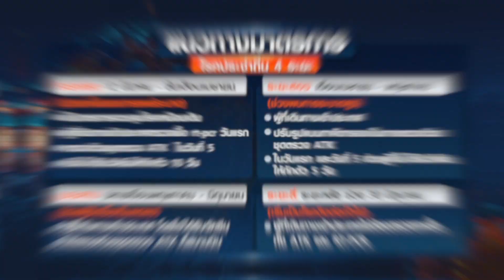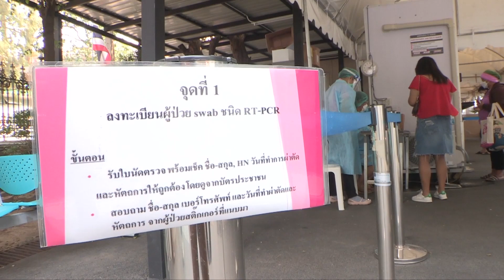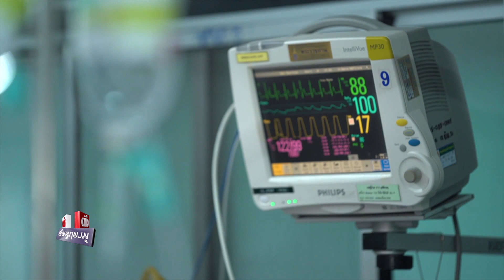เช็คด่วน! ติดโควิดแบบไหนรักษาฟรีเริ่มใช้ 16 มีนาคมนี้ | ข่าวดัง สุดสัปดาห์ 12-03-2565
ในสัปดาห์หน้าเริ่มต้นตั้งแต่วันที่16มีนาคม กระทรวงสาธารณสุข จะเริ่มใช้ "ยูเซปโควิดพลัส" ในผู้ป่วยกลุ่มสีเหลืองและสีแดง ส่วนผู้ป่วยกลุ่มสีเขียว ให้กลับไปรักษาตามสิทธิ หากเข้ารักษาโรงพยาบาลนอกสิทธิ จะต้องจ่ายค่ารักษาเอง ขณะที่แพทย์เฉพาะทางด้านโรคระบบการหายใจ ประเมินสถานการณ์ผู้ติดเชื้อโควิด-19จะเพิ่มขึ้นสูงสุดในอีก 1 เดือนก่อนจะลดลงกลายเป็นโรคประจำถิ่น เชื่อหากมีสายพันธุ์ใหม่จะไม่รุนแรงกว่าเดิม